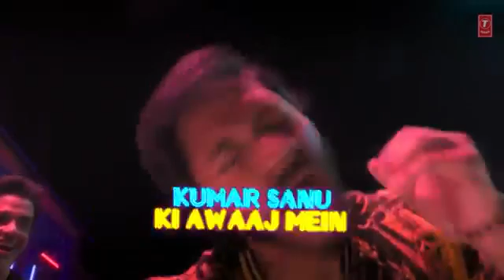AankhMareyLyrics SimmbaSongs RanveersinghSIMMBA: Aankh Marey Lyrical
@JOURNEYOFCR7AS7OFFICIAL Tag :
 Hindi Songs,Hindi Songs Mashup Live,Bollywood Mashup,DJ Bollywood Mashup
Hindi Heart Touching Songs 💖Arijit Singh, Jubin Nautiyal, Atif Aslam, Neha Kakkar, Armaan Malik Ep67

kaanta laga
hindi mai gane
andheri raat mein diya tere haath mein
o saathi re
babul pyare
aashiqui video
hindi gana dijiye
maine pyar kiya film
hindi song dj remix
mard tangewala
baaghi song
judwaa 2 song
hd gane
hindi purana gana
video gana hindi mai
suno na sangemarmar
morning bhajan
hindi song bhojpuri songs
medium gane
hindi video song download
bombay jayashri zara zara
old song video hd
jaanam samjha karo
old hindi songs video
chhupa rustam
purane gane video main
zakhmi dil gane
amitabh bachchan rang barse silsila
lata mangeshkar gane
janu meri jaan
teri meherbaniyan film
all hindi song
hindi dj gane
hindi mp3 gaan
mohabbat na karna
alka yagnik ae mere humsafar
old hindi songs collection mp3 download
oporadhi hindi
dard bhara gana
hindi romantic bollywood songs
super hit hindi songs list download
hindi remix song
lata mangeshkar tere bina zindagi se
dilwale film ka gana
new song 2019 hindi mp3 download
vivah mujhe haq hai
hindi gana movie
hindi movie gaana
tujhe meri kasam
bhojpuri song hindi movies
bin tere sanam
durga chalisa in hindi
alka yagnik maiyya yashoda
shiv chalisa in hindi
old hindi songs audio
hindi album gaan
bewafa sanam wafa na raas aayee tujhe o harjaee
dilwale dulhania le jayenge songs
hindi gane song
saajan songs
filmi gana video may
dhak dhak karne laga
hindi bhojpuri video
hindi hot song
teri meherbaniyan
lata mangeshkar song
alka yagnik teri banjaran
filmi gaane video
hindi top song
hindi mp3
video hindi gana
purane song
gaana hindi
bewafai
bhojpuri song hindi movies film
dilwale song
hindi filmi gaane
bhojpuri song hindi movies gana
new song 2019 hindi
nagin song
o mere sanam
new hindi song 2018 mp3
tum to thehre pardesi
play bollywood songs
new sad song
zakhmi dil
dhadak song
lakdi ki kathi song
hindi qawwali
hindi album
o sanam o sanam
happy birthday song in hindi mp3 download
hindi film gana
hindi purane gane
hindi gana bhojpuri
hindi gane dj
sadabahar gane
hindi gana hd
hindi gana video hd
bollywood songs download
titli udi
hindi gana chahiye
film ka gana
pardesi babu
hindi gana audio
songs pk a to z
dil kya kare
lata song
hindi latest punjabi songs
hindi song mp3 download
dhadkan dil ne yeh kaha hain dil se
filmi gaane video mein
hindi gana video song
pehli dafa
chori chori chupke chupke film
hindi gaane hindi gaane
mp3 dj gana
lata mangeshkar didi tera devar deewana
tujhe dekha to ye jana sanam
bhojpuri songs hindi movies
hindi gana dj song
super hit gane
lata mangeshkar mujhe teri mohabbat ka sahara
maa tujhe salaam film
dil deewana
arijit singh new song
new hindi gana
naa songs hindi
a to z hindi song
hd mein
 hindi songs
yeh dil aashiqana movie
hindi song hindi song
hindi dance
hindi sexy song